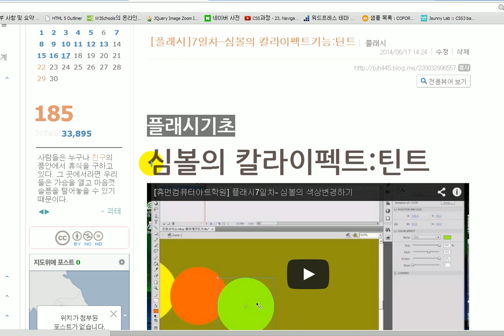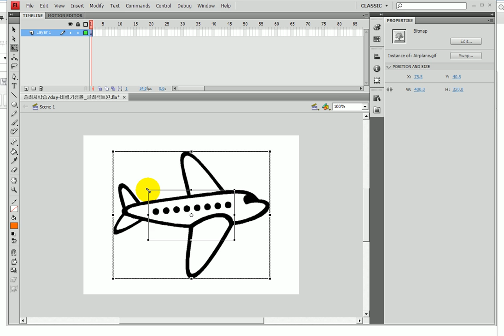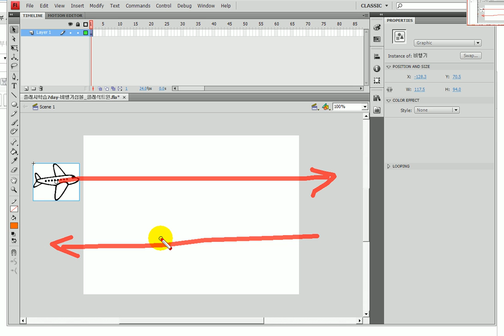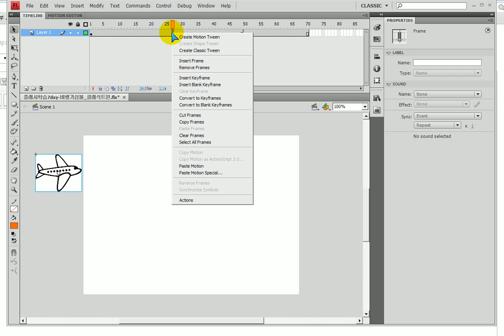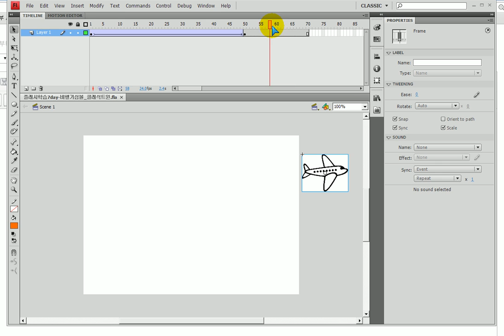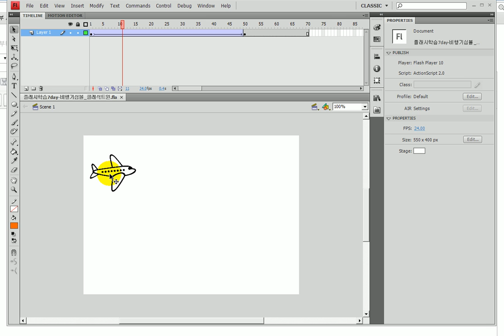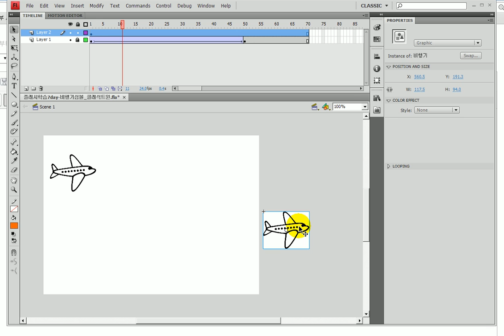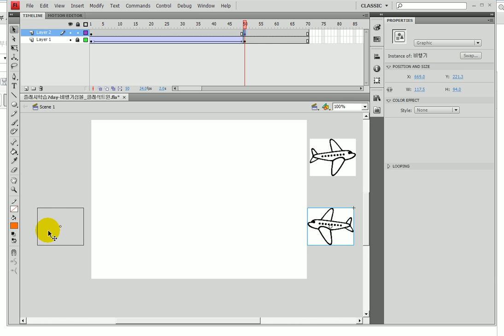플래시에서 동시에 좌우에서 날아가는 비행기 표현하기 / Flash) Expressing moving moves